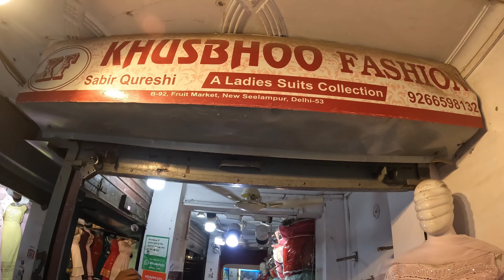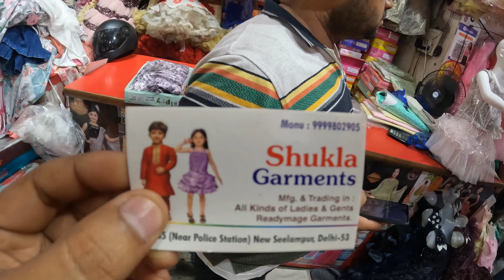सबसे सस्ती और बढ़िया शॉपिंग सीलमपुर थर्सडे मार्केट में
nearest metro : seelampur metro

For video Promotion:
हमारी टीम आप से संपर्क कर लेगी

MY OPINOIN ABOUT MARKET : market is good , large number of patri and main shops of the market and quality of things as per price is ok ok but you need to bargain .

buy in this market with own risk , manish prasad vlogs and youtube is not responsible for any kind of fabric and things quality .

this is only information video of lajpat rai market delhi , this video is not doing paid promotion , in this video whole things and talks just based on my experience . if you buy something from this market like phones , accessories, mobile cover, any repairing work & other things after watch my video -- manish prasad vlogs and youtube is not responsible for quality and material PLEASE THINK WITH YOUR OWN MIND BEFORE BUY ANYTHING.

_______________ ____Disclaimer__________________

______________ _____WARNING__________________

THIS VIDEO IS MADE ONLY FOR PURPOSE OF MARKET KNOWLEDGE YOUTUBE AND manishprasadvlogs ARE NOT PROMOTING OR DEFAMING ANY BRAND IN ANY WAY. WE ARE NOT RESPONSIBLE FOR ANY PROFIT OR LOSS IN ANY CONDITION. PLEASE CHECK BEFORE BUYING GOODS ONLY YOU ARE RESPONSIBLE FOR YOUR PURCHASE.